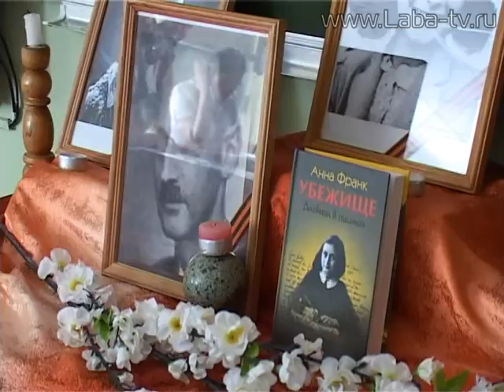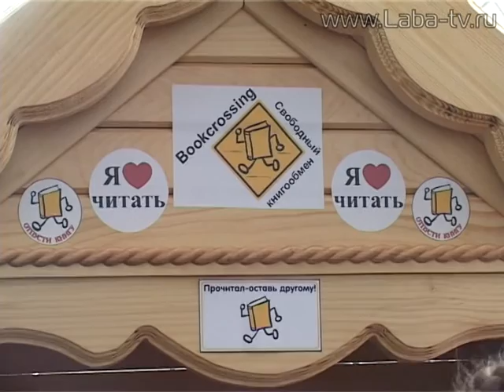Школьный журнал 21-05-2015.